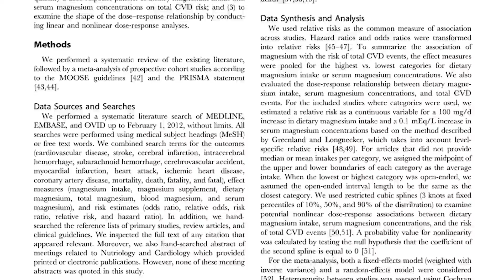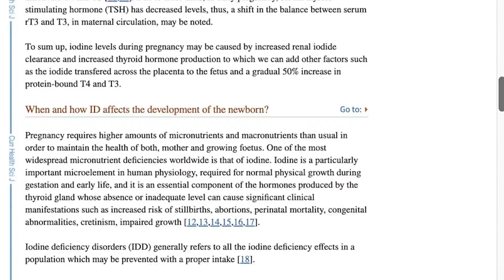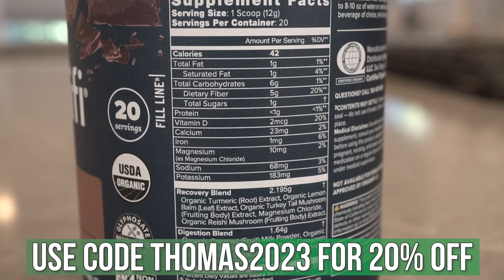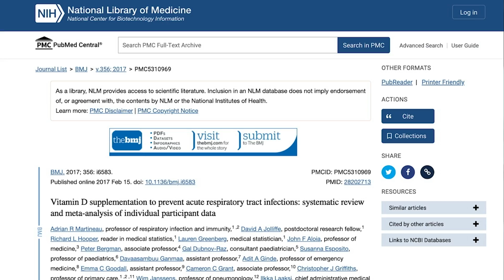The Most Alarming Nutrient Deficiency in the United States (and 3 others)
The Top Nutrient Deficiencies in the US (and beyond)

Top 4 Nutrient Deficiencies in the US

References

Timestamps ⏱

0:00 - Intro
0:12 - Magnesium
2:46 - Iodine
4:50 - Use Code THOMAS2023 for 20% off Organifi!
5:37 - Vitamin D
7:37 - Vitamin C